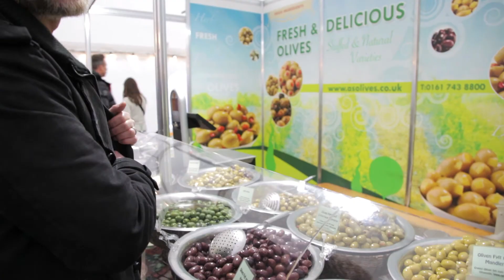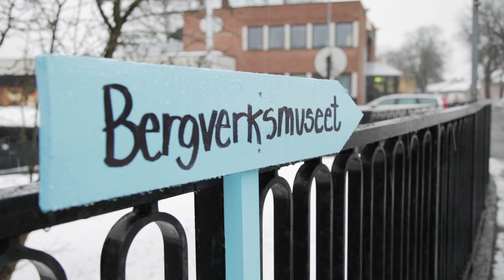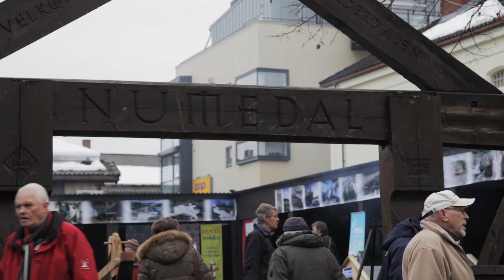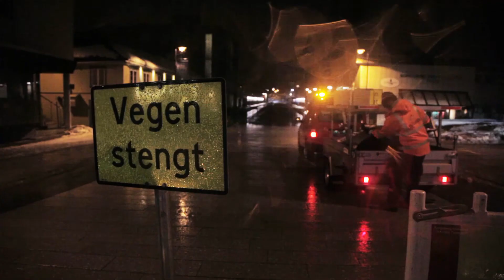Kongsberg Vinterfestival 2014 - Dokumentar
Detter er en dokumentarfilm om hvordan Kongsberg Vinterfestival ble til og hva som skjedde under festivalen og rundt Snowstcok InCity i 2014.

Produsert av Profus Media AS.